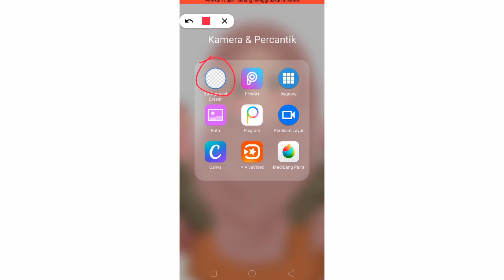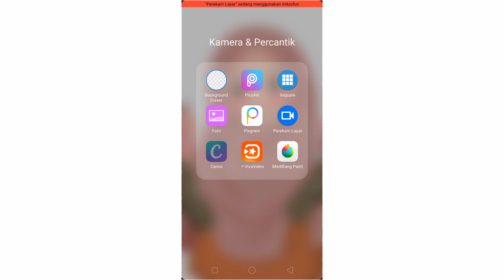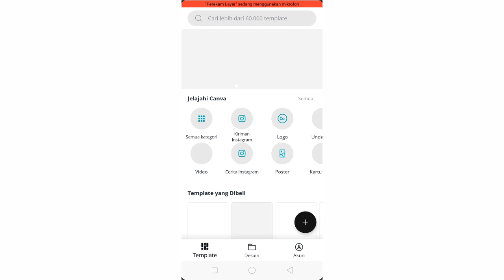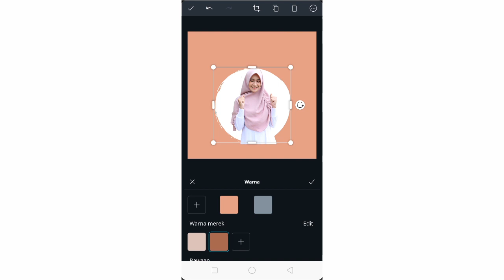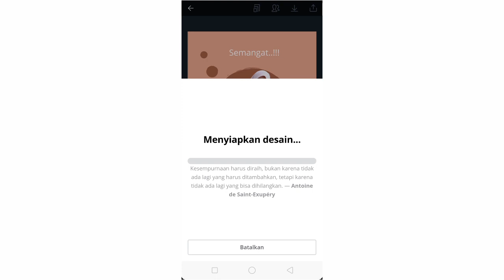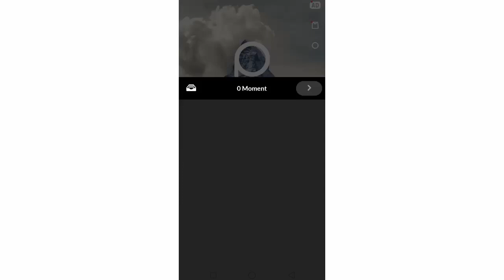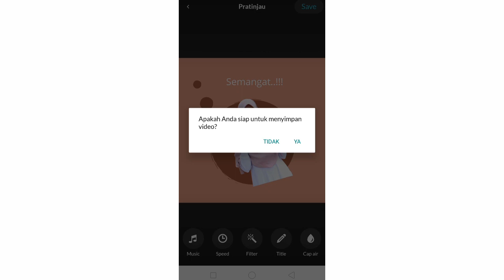Konten video jualan di instagram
Salah satu untuk ngisi feed jualan kita agar ga melulu post jualan adalah dengan membuat konten-konten kreatif seperti di video yang saya buat ini.semoga bermanfaat dan selamat mencoba